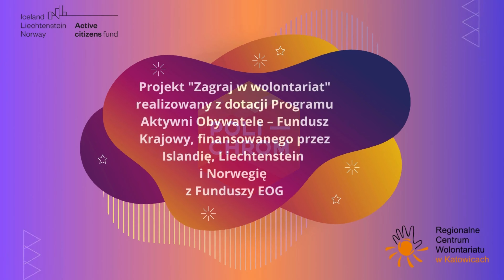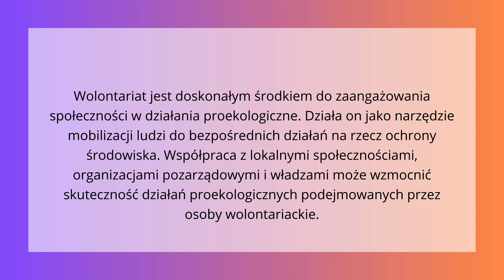Działania Szkolnego Klubu Wolontariatu w Szkole Podstawowej nr 12 w ZSP nr 3 w Tarnowskich Górach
Film powstał w ramach projektu “Zagraj w wolontariat”, realizowanego przez Stowarzyszenie Regionalne Centrum Wolontariatu w Katowicach. Celem projektu jest zwiększenie zaangażowania w wolontariat, rozwój wolontariatu i młodzieżowych klubów wolontariatu działających w szkołach i placówkach oświatowych oraz placówkach wsparcia dziennego. Gra Polichrom została przeprowadzona dzięki dotacji z Programu Aktywni Obywatele – Fundusz Krajowy, finansowanego przez Islandię, Liechtenstein i Norwegię w ramach Funduszy EOG.

Dowiedz się więcej o działaniach projektowych na:
- stronie www projektu: zagrajwwolontaruat.pl
- projektowemu funpage na FB: @polichrom